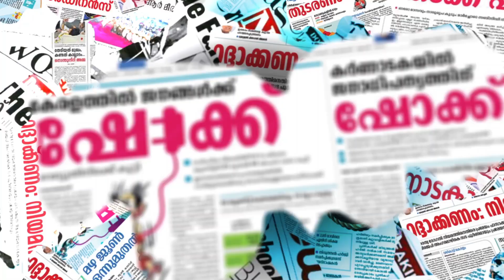കിറ്റക്‌സ് കിഴക്കമ്പലം വിടാൻ തീരുമാനിച്ചത് എട്ടു വർഷം മുന്നെ|KITEX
CHANNEL KERALA
Channel Kerala
Malayalam Channel Kerala
MARUNADAN MALAYALI
MARUNADAN TV
#42 K ONLINE
PUBLIC KERALA
THE JOURNALIST
KARMA NEWS
LATEST MALAYALAM NEWS
KERALA NEWS
#24 NEWS
MALAYALAM NEWS